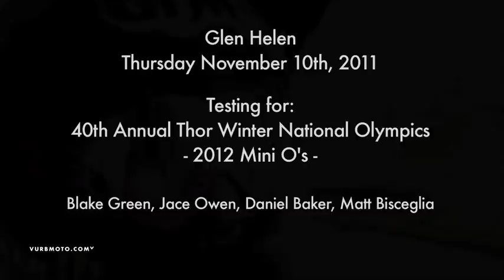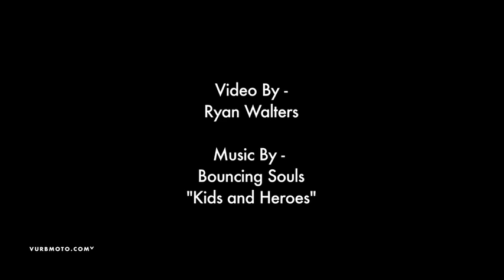Glen Helen Training for Mini O's ft Owen / Green / Baker / Bisceglia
With The 40th Annual Thor Winter National Olympics  - Mini O's - just right around the corner the teams and riders are finishing up testing and getting the bikes dialed in for the new season and Vurb Moto was there to film them.

Featuring Blake Green / Jace Owen / Daniel Baker and Matt Bisceglia